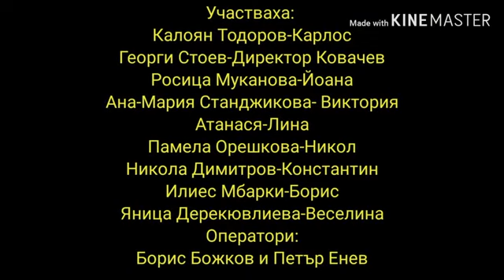Поздрав от кино клуба с първия епизод на сериала "На бойното поле"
Кино клюбът на СУ "Любен Каравелов", град Пловдив Ви поздравява с първи епизод на своя сериал, като Ви пожелава да сте здрави, целеустремени и будни граждани.